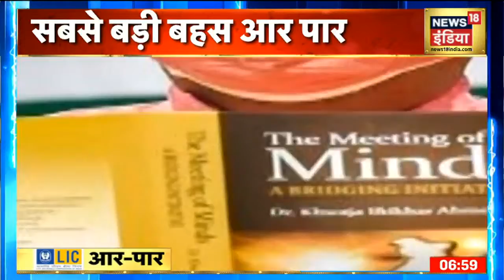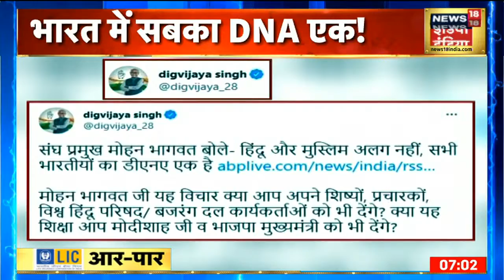DNA पर भागवत ज्ञान! क्या चुनावी मौसम का असर है Mohan Bhagwat का बयान ? | Aar Paar With Amish Devgan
RSS प्रमुख मोहन भगवत के बयान के बाद सियासी गलियारों में घमासान मचा हुआ है. मोहन भागवत के डीएनए वाले बयान को लेकर कई विपक्षी दल अलग अलग टिप्पणियां कर रहे हैं तो वहीँ कुछ लोगों का कहना है कि ये चुनावी मौसम का असर है. सवाल ये कि भागवत के डीएनए वाले बयान के पीछे क्या राज़ छिपा है ?